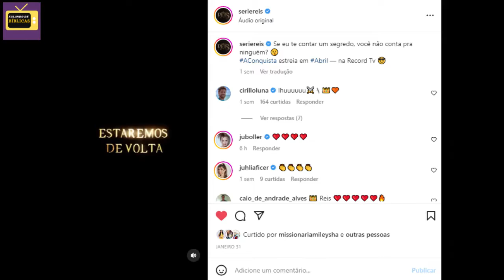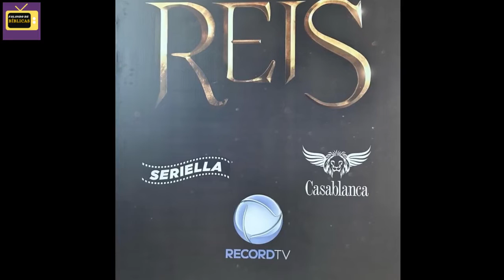ABSURDO! REIS VAI VOLTAR EM ABRIL E DEPOIS SAIR DO AR MAIS UMA VEZ - ENTENDA!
A novela REIS vai voltar dia 07 de abril na Record. Mas essa é a boa notícia, pois a má é que passarão apenas 2 temporadas de REIS, de forma que após isso REIS sairá do ar MAIS UMA VEZ. Sim, REIS muito provavelmente vai sair do ar pela 3° vez, logo após a exibição das temporadas 6 e 7, A Conquista e O Pecado.

E no vídeo de hoje eu vou falar sobre isso tudo, discutindo a data de retorno de REIS, as evidências fortíssimas de que a novela bíblica em 2023 deverá ter mesmo apenas 2 temporadas exclusivas e o que deve entrar no lugar, até porque há rumores de que pode ser a próxima novela bíblica da Record que vai intercalar exibição com REIS. Afinal, será isso tudo culpa da Record? Da Igreja Universal? Da Seriella Productions? Ou da Cristiane Cardoso?! Vem pro vídeo pra saber tudo isso.

00:00 Introdução
00:24 QUANDO REIS VAI VOLTAR?
00:58 REIS VAI PAUSAR DE NOVO EM 2023!
02:01 A PRÓXIMA NOVELA BÍBLICA?
02:49 POR QUE REIS VAI PARAR DE NOVO?!
03:34 O QUE VOCÊ ACHA DISSO? COMENTE ABAIXO!